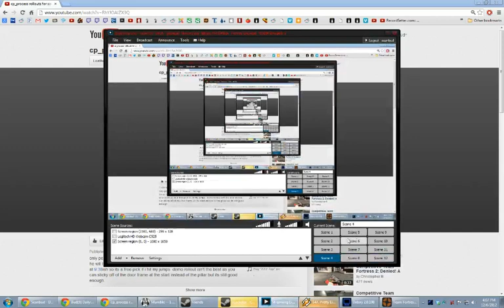ESEA Map of the Week review: Week 1 cp_process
Covers all sorts of topics for each class on the map cp_process